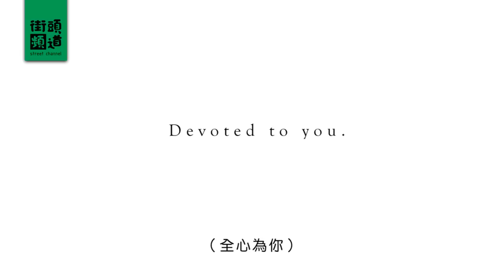Blind Painter and His Dog.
Bật CC để xem VietSub.